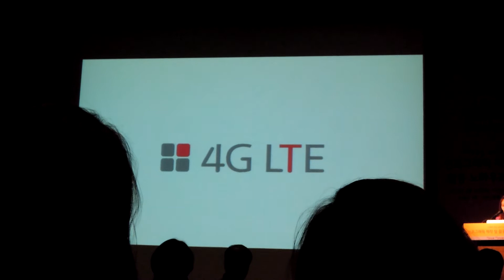201303-26 인포그래픽세미나_전자신문 251